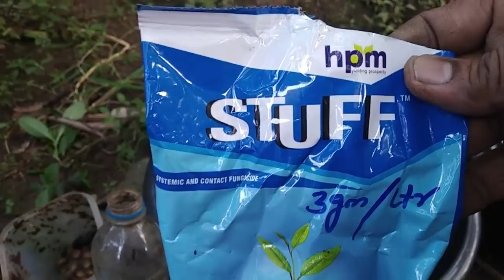Six steps which can be taken to control snails and slugs in the month of October in our garden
This video shows how to control different types of different slugs and snails including the African giant snail in our garden and the precautions to be taken while using these techniques.
Link to earlier video on organic methods to control snails and slugs in our garden: